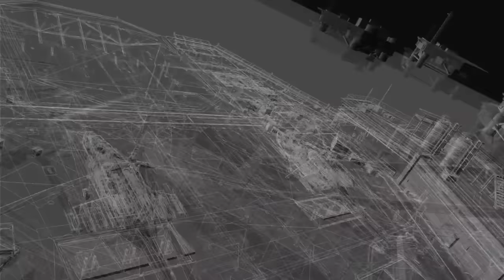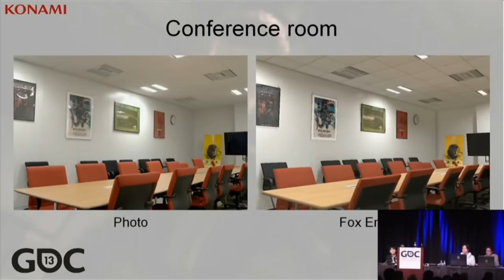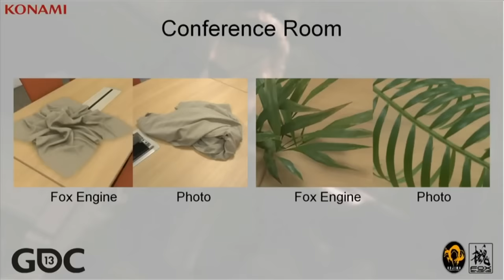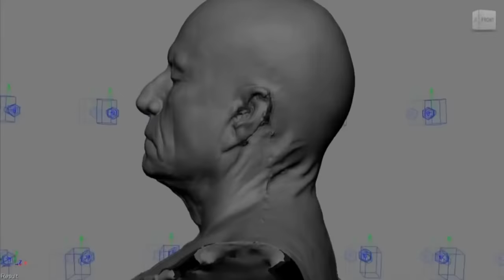Metal Gear Solid V - Behind the Scenes [Making of]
Motion capture sessions and engine demonstration of Metal Gear Siolid V: Ground Zeroes and The Phantom Pain.